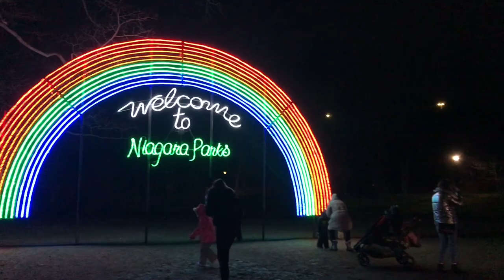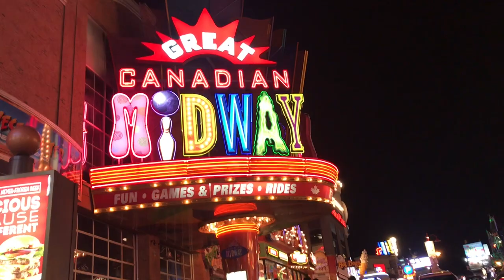Niagara Falls-festival of lights |CliftonHill|SkyWheel|HorseshoeFall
Beautiful Niagara Falls breathtaking night colorful view of horseshoe fall and amazing holiday lightings at Niagara park,view of happening places such as Clifton hill and sky wheel area.
Niagara Falls is 1 hr 30 mins away from my home and I have seen it many times both in day as well as night time ,and always I feel that  I am seeing it as first time mesmerizing view awesome ,it’s sound of water fall soothing to ears ,really amazing place to relax have peace of mind.

Niagara safari - drive thru HolidayLights

picking in Canada, pumpkin patch

distillery district lights n decoration